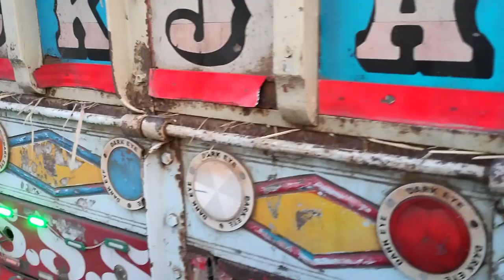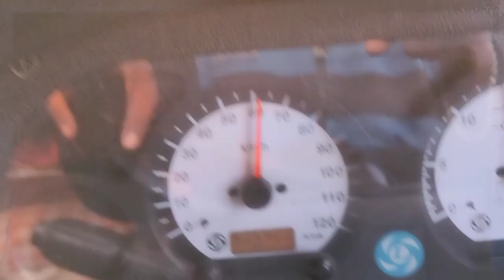Angur gadi को overtake करना मेरे बॉस की बात नहीं